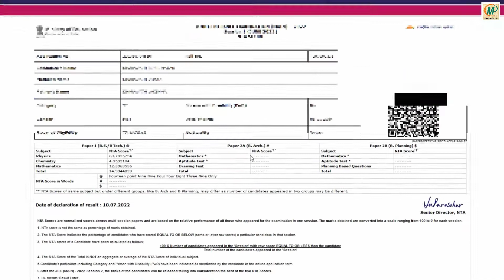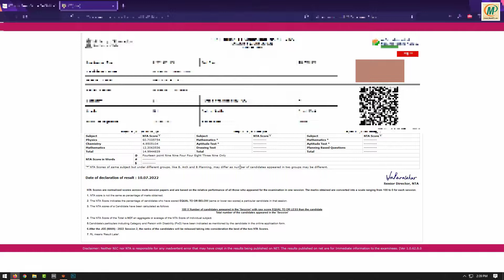JEE Mains Result 2022 Session 1 | NTA Results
Purpose:- In this article you will learn about ‘How to check JEE Mains Results 2022’

Required Information:-
(1) JEE Main Application Number

Process:-
(2) Enter JEE Mains Examination Application Number
(3) Enter Student Date of Birth
(4) Enter Security Pin
(5) Now click on ‘Submit’ button
(6) Now the Results will be displayed